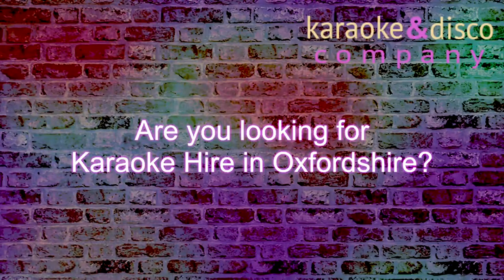100K Songs Karaoke Equipment Rental Bicester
Awesome Karaoke Equipment Rental Bicester
Karaoke Equipment Rental Bicester

00:00 Karaoke Hire Bicester
00:08 Karaoke Disco Hire Bicester
00:17 Karaoke Equipment Hire Bicester
00:26 Karaoke Rental Bicester
00:35 Karaoke Equipment Rental Bicester
00:44 Karaoke Machine Hire Bicester
00:53 Karaoke Machine Rental Bicester

Organising a Karaoke Equipment Rental Bicester or a karaoke disco party whether it be in Bicester or further away, whether it be for the home or the office or a special function such as a wedding or birthday, there is always fittingly much to arrange - the music, the venue, food and guest lists. fittingly allow us take some of the hassle out of your hands. By booking the Karaoke Disco Company, you can breathe a little easier as you know that the tunes at your party will be a hit.

The Karaoke and Disco Company
Stream Bank Close
Wellingborough
NN8 3LQ